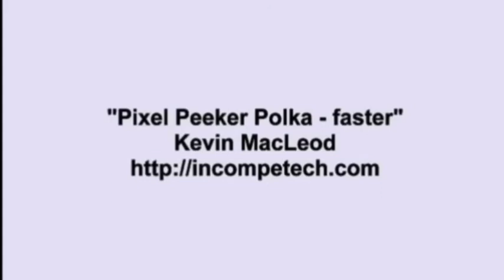Kevin MacLeod ~ Pixel Peeker Polka - faster